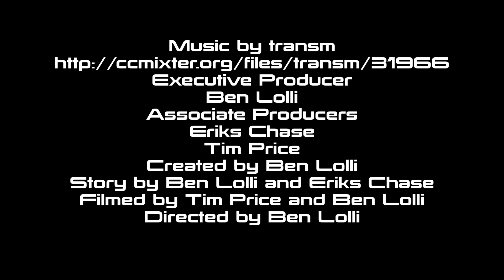Mustache Empire Official Movie Trailer (HD)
Mustache Empire starring Ben Lolli. Official movie trailer. Eriks Hausmanis.